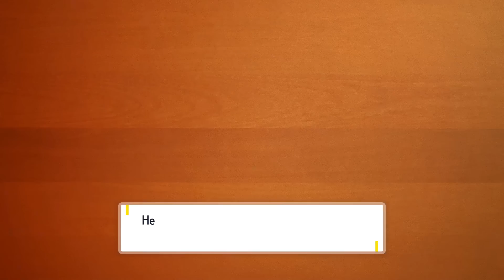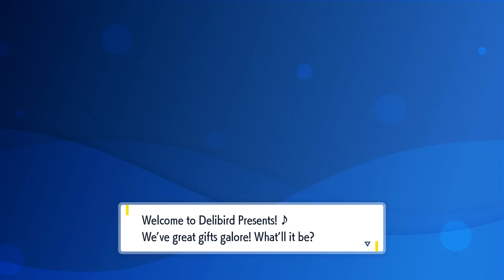Pokemon Scarlet and Violet Gameplay Walkthrough Part 7 - Water Gym Leader Kofu! Cascarrafa Gym!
Welcome to Pokemon Scarlet and Violet Part 7! We continue our new Pokemon 2022 adventure with reaching the Cascarrafa Gym and taking on the Water Gym Leader Kofu!

More information about PokemonScarletandViolet PokemonScarlet PokemonViolet on NintendoSwitch played by ZebraGamer
Welcome to the wide-open world of the Paldea region
New Pokémon to Discover
Pokémon Scarlet and Pokémon Violet will have many never-before-seen Pokémon waiting to meet you. These are just a few of the incredible new Pokémon you’ll encounter in this new adventure.
In these games, you’ll be able to enjoy the iconic adventures of the Pokémon series, like battling against wild Pokémon and trying to catch them! Choose either Sprigatito, the Grass Cat Pokémon, Fuecoco, the Fire Croc Pokémon, or Quaxly, the Duckling Pokémon to be your first partner Pokémon before setting off on your journey through this new region.